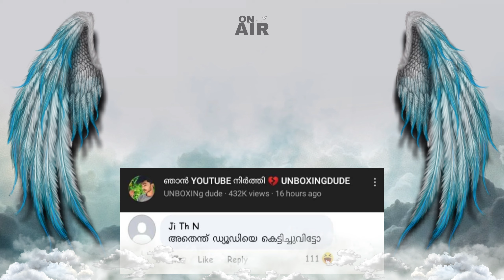ഡ്യൂഡ് YOUTUBE നിറുത്താൻ കാരണം ഞങ്ങൾ 😓 UNBOXINGDUDE Today Epi Airing | On Air Youtube Channel